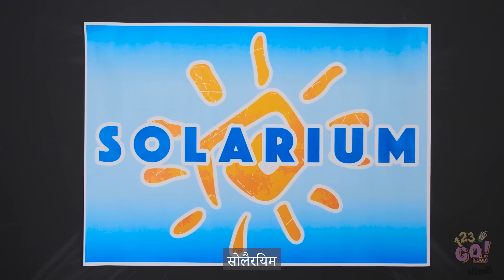अगर खाना इंसान होते || मज़ाकिया फ़ूड सिचुएशन्स 123 GO! FOOD पर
क्या हो अगर खाना इंसान हो? आपको क्या लगता है ये कूल होगा या अजीब? हमारी नई वीडियो में देखें आगे क्या होगा!

आप इनमे से क्या बनना चाहेंगे? हमें कमैंट्स में बताएं!

123GO